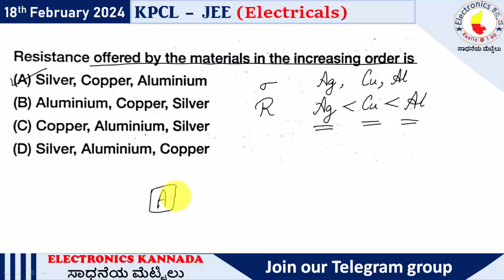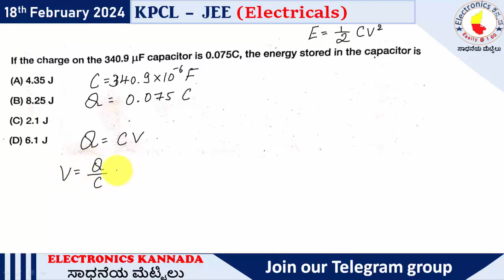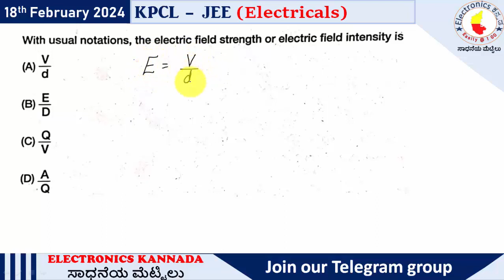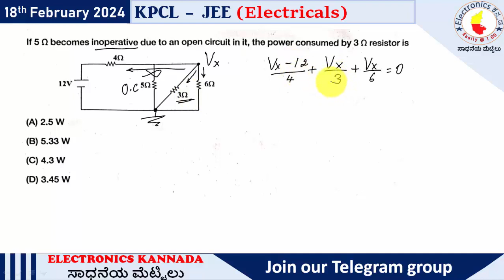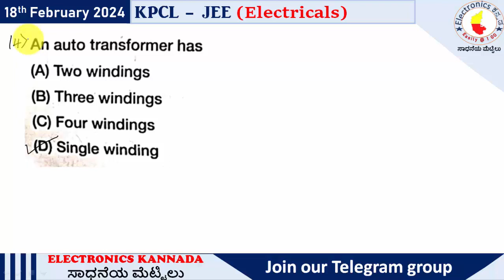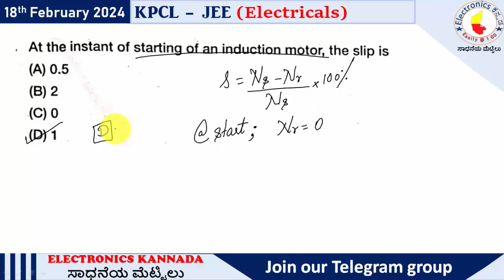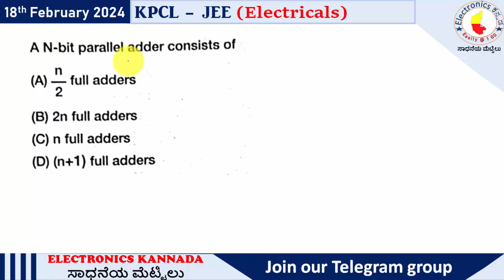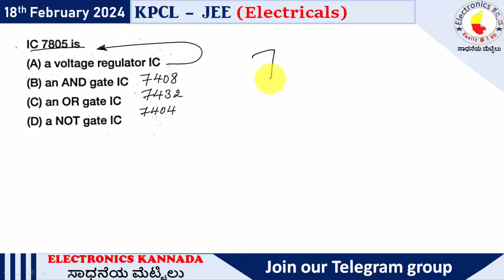KPCL 2024 JEE Electricals Key answers +Solution video | Electronics Kannada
ElectronicsKannada